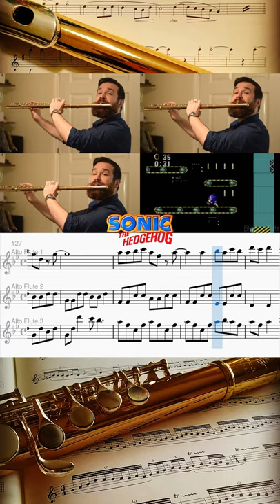Scrap Brain - Sonic 1 (Master System) by Yuzo Koshiro // FLUTE COVER //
Scrap Brain - from Sonic 1 on the Master System - Composed by Yuzo Koshiro. Arranged for Alto Flute Trio by Barry Griffiths 🎵

This video was a lot of fun to do because it brought back quite a few memories for me. I hope it managed to do the same for some of you too! I hope you're all well, and happy. 🎼🎶🐻🦊🍁

** Performed on a @tjflutes Copper Body Alto Flute 🙏 **